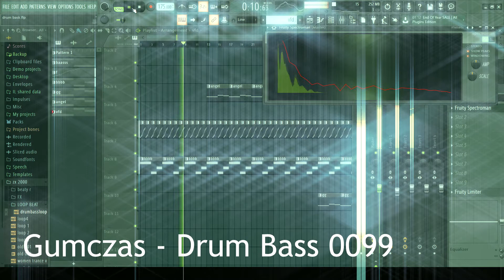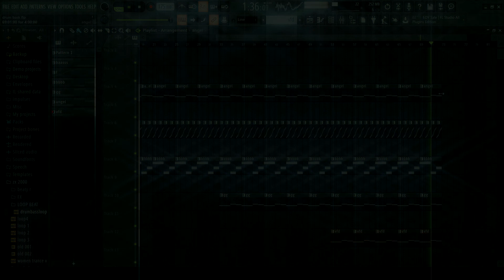Gumczas Drum Bass 0099